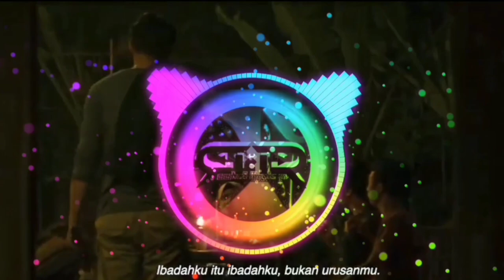KKN DESA PENARI REMIX - DJ VIRAL TIKTOK TERBARU 2022 || RAFIE RUSS OFFICIAL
(REUPLOAD)
MUSIC FOR ANDROID STEREO CAR

Inpirasi Remix :
KKN DESA PENARI REMIX